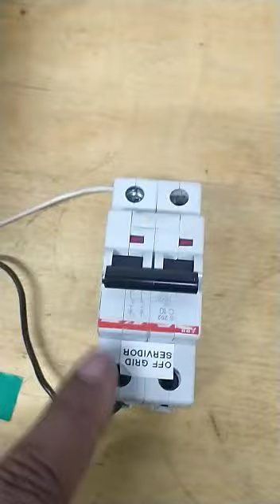Como ligar um disjuntor no equipamento de energia solar.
Vídeo de Valdemir Costa